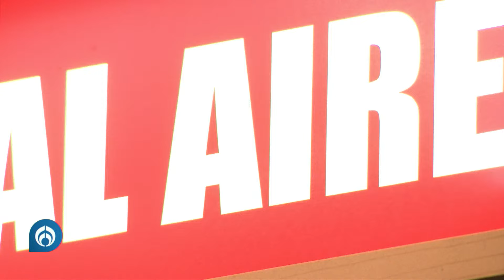Morena busca desproteger a mexicanos por juicios de amparo: abogado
Francisco Burgoa, abogado constitucionalista, explicó de qué se trata la ley de amparo promovida por Morena, la cual nació por la creación de fondos para el Bienestar. Resulta que, actualmente, cuando un demandante busca ampararse ante una situación, el juez tiene la potestad de evaluar si esto afecta a más personas y, si es el caso, ampara a todas las personas y posibles demandantes sin necesidad de que todas lo soliciten, simplemente por la evaluación de un caso. Sin embargo, Morena busca revertir esta situación para que cada persona demande si lo necesita y no sea cobijada por la ley sin necesidad de hacer todo el proceso legal, explicó el especialista.

Grupo Fórmula